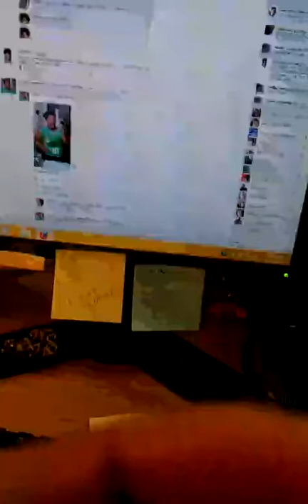Wednesday CheckIn 3-21-11